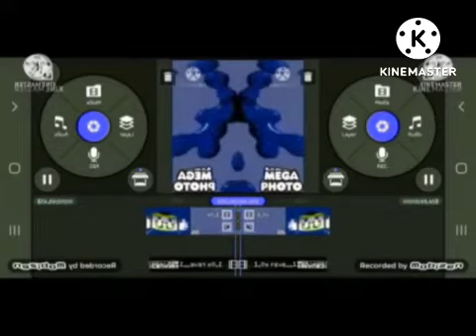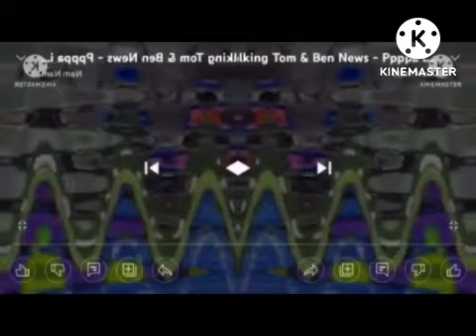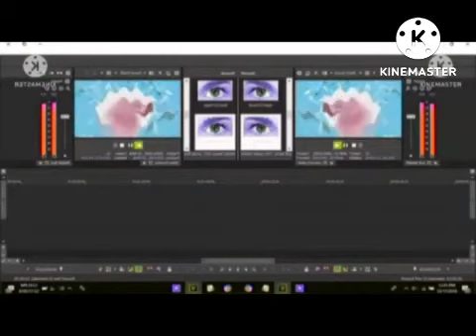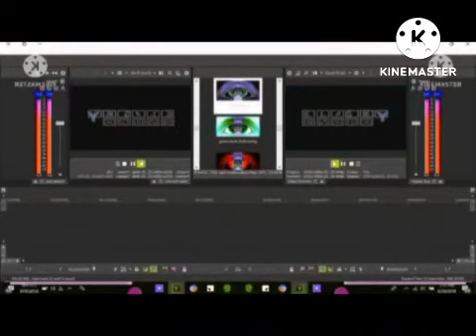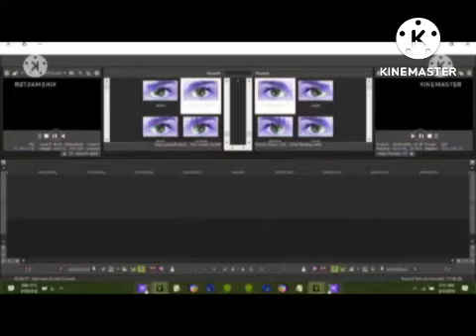(REQUESTED) Full Best Animation Logos Has a Conga Busher